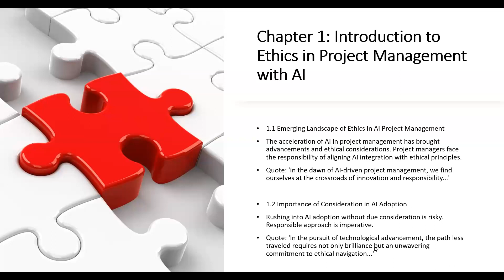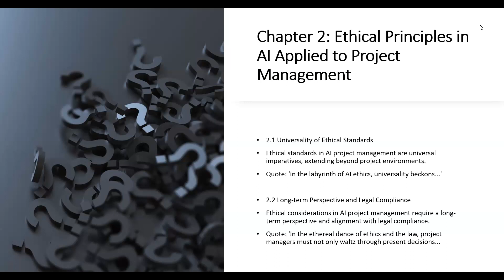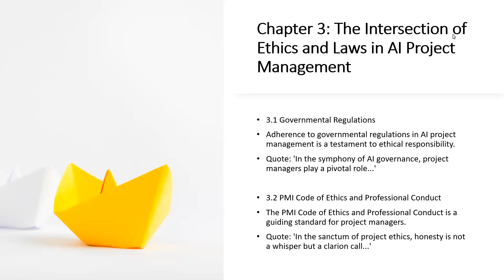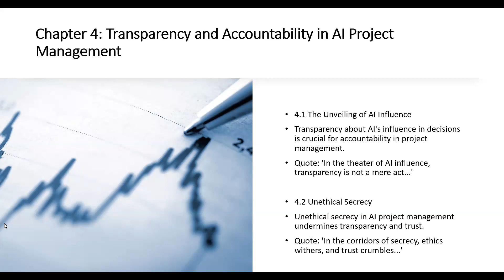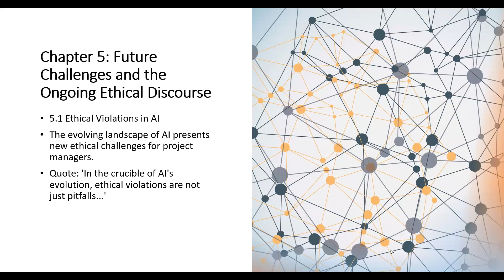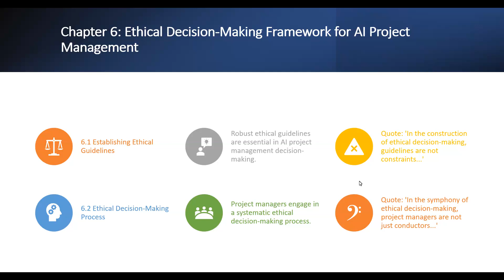Ethical Principles in AI (Artificial Intelligence) Applied to Project Management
Did Phill or the team make your day?
The PMP exam is over and you have succeeded!
But what should you be thinking about next?
The question of what you should do next is a lifelong question you should explore iteratively.
Start off by thinking about your definite chief aim, growth in leadership to your maximum potential, and so in seeds that benefit others.
In that way you will find your purpose and you will expand into bigger and greater things beyond certifications!

Visit: projectleadershipinstitute.com to join our leadership program year-round.